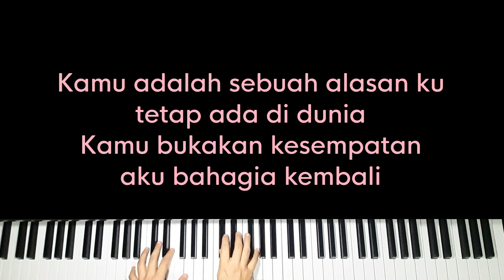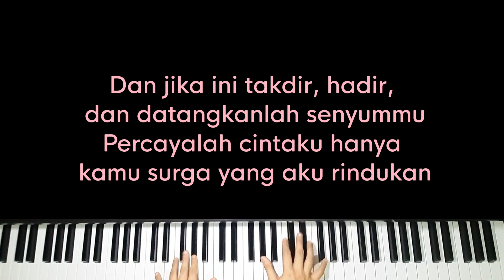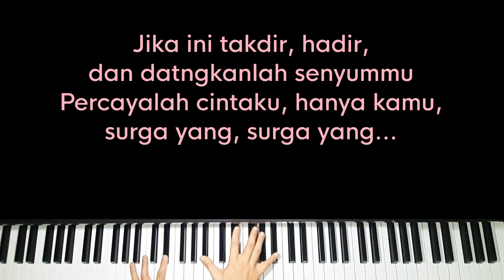Selamanya Cinta - Bunga Citra Lestari (BCL Karaoke) - Piano Instrumental Cover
OST Surga Yang Dirindukan 3

Original Music by BCL (Bunga Citra Lestari), written by Melly Goeslaw